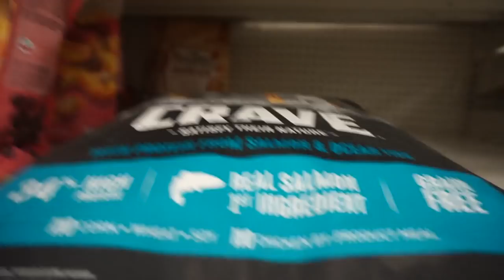HUGE SUPER TARGET HAUL | FAVORITES!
THANKS FOR EVERYTHING! LOVE YA! WOOF WOOF!
ALL SOCIAL MEDIA LISTED BELOW!

MY DRAMA PHONE IS ALWAYS ON! JUST DM ME THE TEA!

Peter Monn
Indianapolis, Indiana
46250